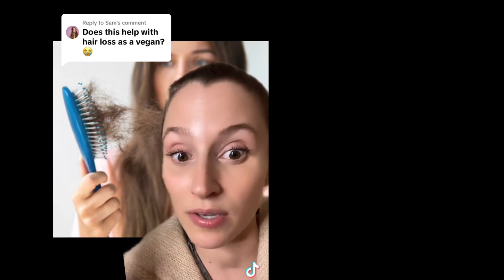Want to Lose Weight on a Vegan Diet? WATCH THIS NOW 🌱30DayVeganChallenge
Want to Lose Weight on a Vegan Diet? WATCH THIS NOW

Are you looking to shed pounds while following a vegan lifestyle? This video reveals the secrets to successful vegan weight loss, covering everything from plant-based nutrition tips to effective meal planning. Whether you're aiming for a 30-day vegan diet weight loss transformation or just starting out, we’ve got you covered with practical strategies to achieve rapid and sustainable results.